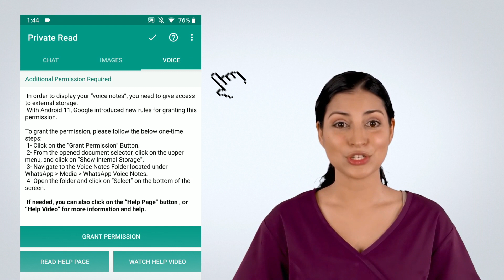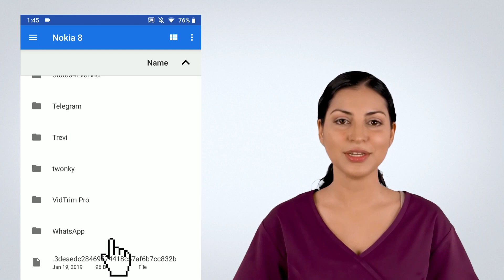Private Read - Grant Permission for Voice Notes - Detailed English Tutorial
Step-by-step guide for granting the required permission to Private Read so you can listen to your voice notes privately and without sending read receipts.